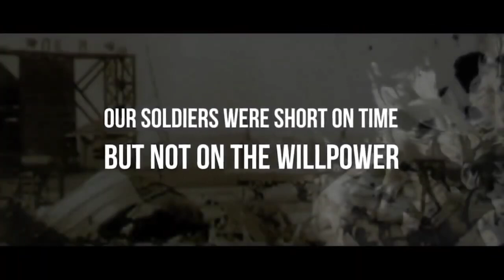Bhuj: The Pride Of India - 31 Interesting Facts | Ajay D. Sonakshi S. Sanjay D. Ammy V. Nora F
Bhuj: The Pride Of India - Official Teaser | Ajay D. Sonakshi S. Sanjay D. Ammy V. Nora F
Gulshan Kumar Presents A Select Media Holdings LLP Production Presenting the official teaser of BhujThePrideOfIndia, The Greatest Battle Ever Fought. The film is starring Ajay Devgn, Sanjay Dutt, Sonakshi Sinha, Ammy Virk, Nora Fatehi, Sharad Kelkar, Pranitha Subhash, and Ihana Dhillon. The film is set to release on 13th August 2021.

Movie Credits::
Produced by: Bhushan Kumar, Ginny Khanuja, Krishan Kumar, Kumar Mangat Pathak, Bunny Sanghavi, Vajir Singh & Abhishek Dudhaiya
Co-producer (Select Media): Aditya Chowksey
Co-producer (T-Series): Shiv Chanana & Vinod Bhanushali
Project Manager (T-Series): Alok Kumar Shukla
Director of Photography: Aseem Bajaj (GBCT)
Editor: Dharmendra Sharma (AFVE)
VFX Creative Head: Naveen Paul
Writer: Abhishek Dudhaiya, Raman Kumar, Ritesh Shah & Pooja Bhavoria
Additional Dialogues: Manoj Muntashir
CEO (ADFFilms): Meena Iyer
Executive Producer (Select Media): Ashok Bhushan, Sunil Sharma & Saurabh Sinha
Associate Director: Surendra Dhawale
Choreographer: Ganesh Acharya
Action Director: RP Yadav & Peter Hein
Costume Designer: Archana Mishra
Production Designer: Narendra Rahurikar
COD (NYVFXWAALA): Vinoth Ganesh
VFX Supervisor: Pankaj Kalbende
VFX: NY VFXWAALA
DI: NY DI-WAALA
DI COLORIST: Sunny Singh
DI Head of Production: Sameer Vasudeo Arekar
Sound Designer: Lochan Kanvinde
Re-recording Mixer: Justin Jose. CAS
Music On: T-Series Bhuj The Pride of India Official Trailer | Ajay Devgn,Sanjay Dutt,Sonakshi Sinha |2020
Bhuj: The Pride of India is an upcoming Indian Hindi-language war action film. It is based on the 1971 Indo-Pak War and focuses primarily on the life of IAF Squadron Leader Vijay Karnik, who was in-charge of the Bhuj airbase during the war. The role of Squadron Leader Vijay Karnik will be played by Ajay Devgn, whose first look from the film was shared earlier in January.